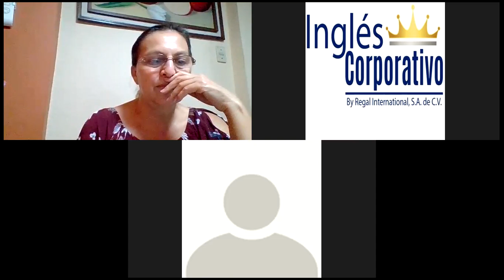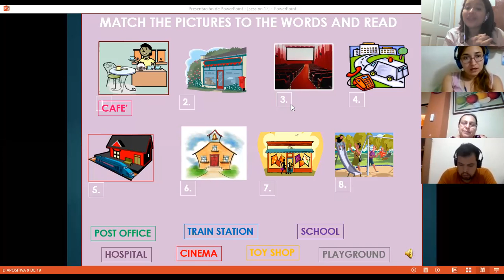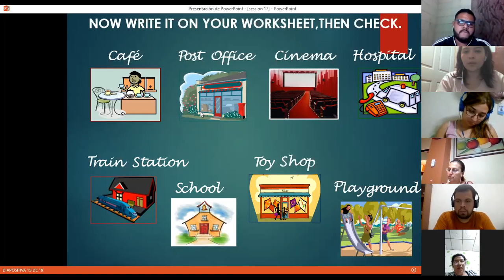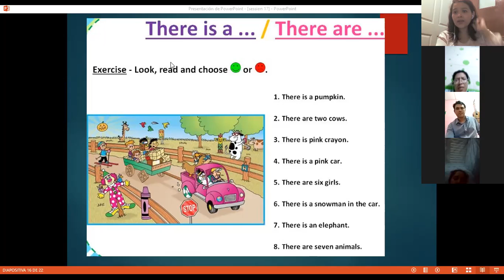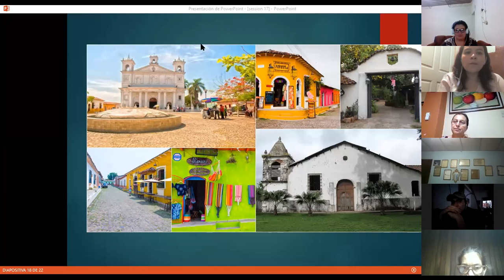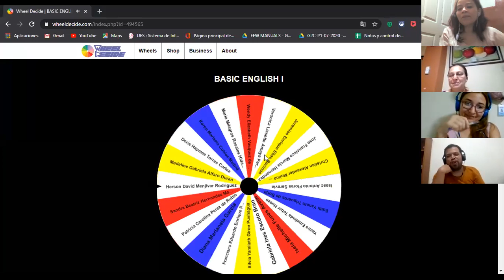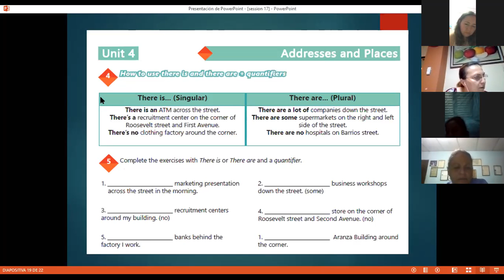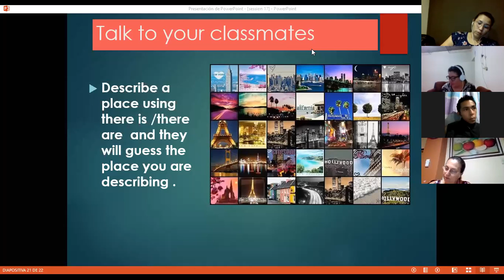Ingles Corporativo-Videoconferencia #17 How to use there is and there are + quantifiers.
Ingles corporativo-